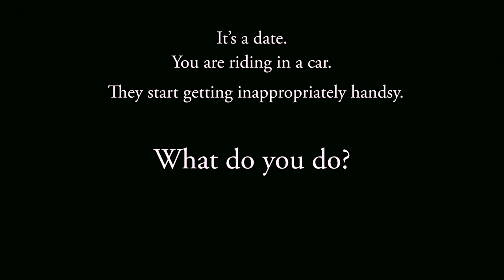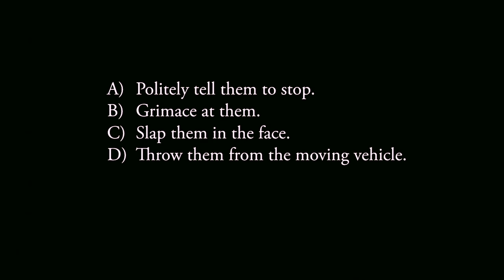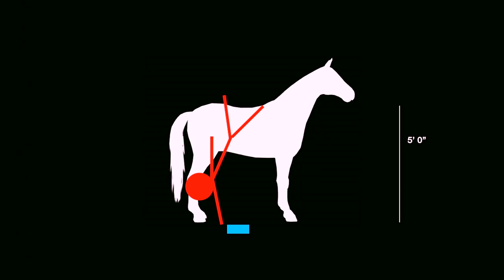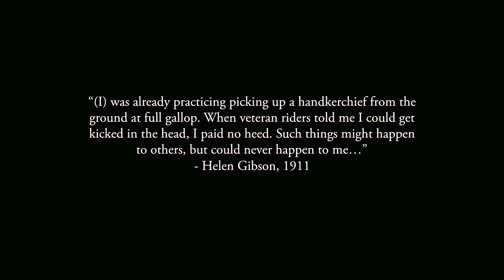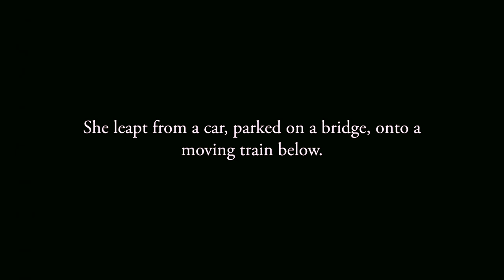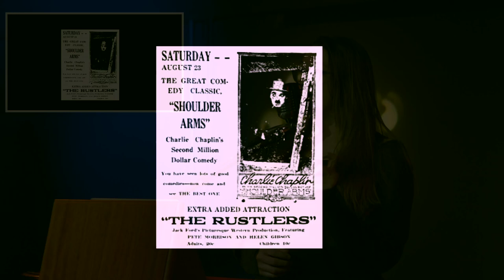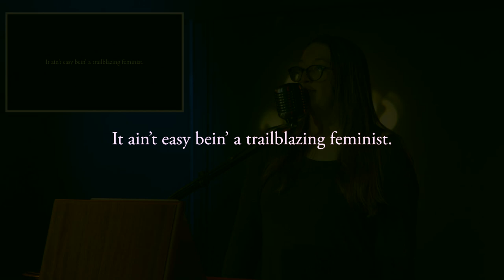The Stunts of Helen Gibson: What Could Possibly Go Wrong? | Odd Salon RISK 2/7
Actress, stunt rider, and America's first  professional stunt woman: The seriously stupendous, absolutely amazing, dazzlingly dangerous stunts performed by the Helen Gibson, the superstar stunt woman of silent film.

Crystal Riley ~ The Stunts of Helen Gibson: What Could Possibly Go Wrong?

Odd Salon RISK: Tales of peril and possibility, jeopardy and chance; of flirting with danger and being willing to lose it all

Curated by KC Crowell
Edit, Camera, Post production: John Adams
Live Editing: John Adams
Sound: Steen